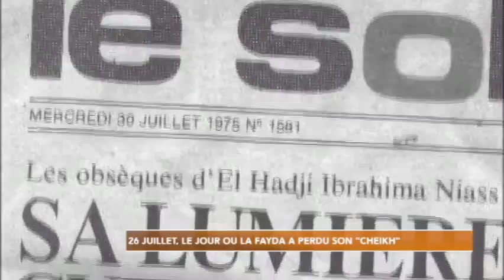Un excellent portrait sur Cheikh al-islam Baye Niass, décédé le 26 juillet 1975